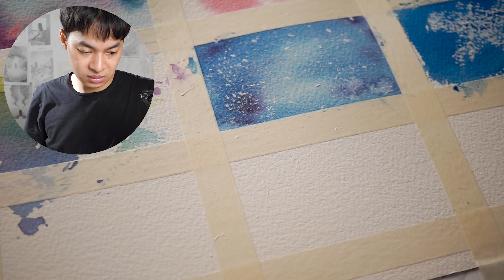ลองทำตามสูตรโกงสีน้ำตามชาวบ้าน แต่พังเด้อ